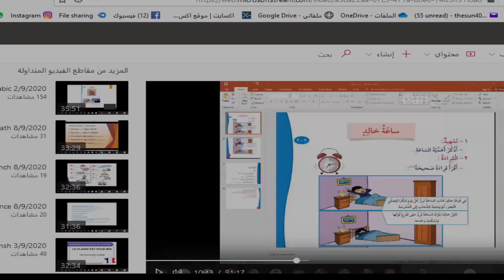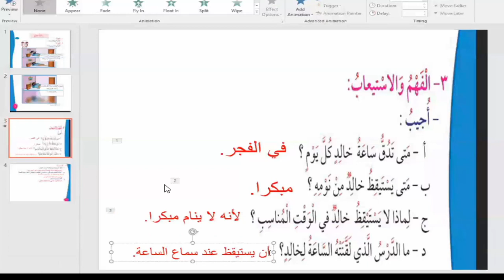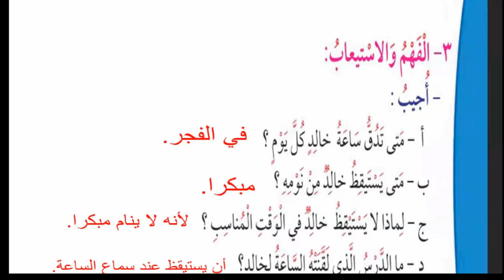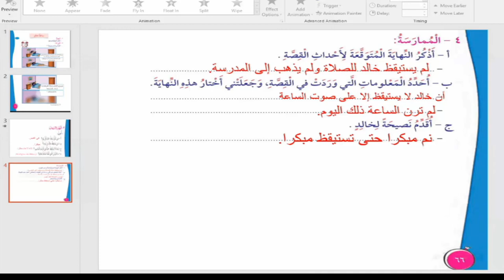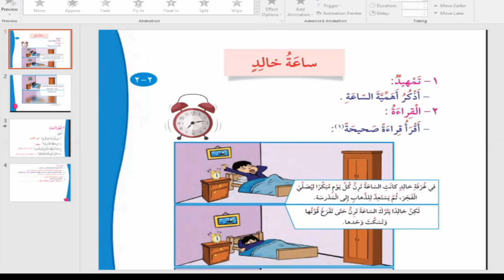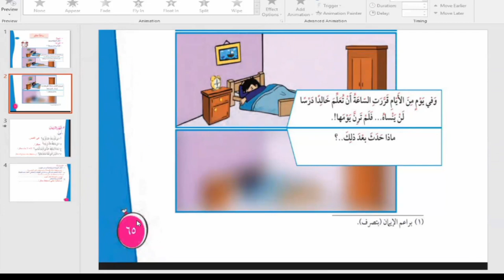اللغة العربية ساعة خالد)17 - 9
الصف الثاني
مدرسة الراشد الهندية